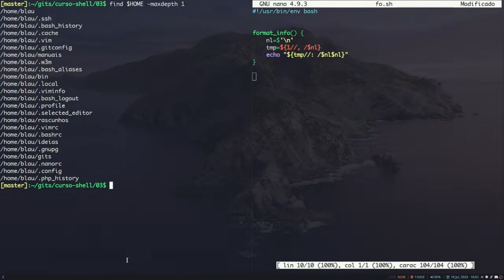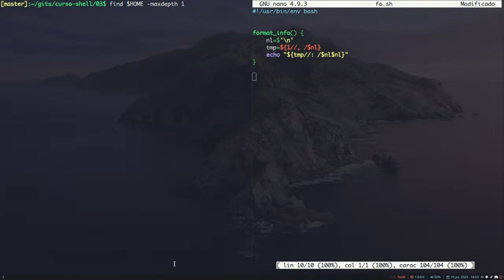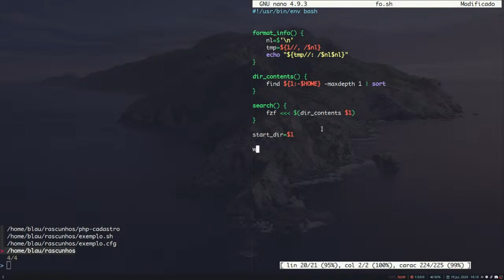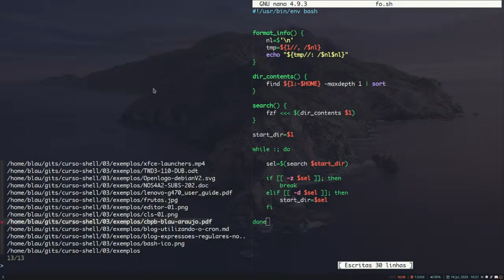[Além do Bash] #22 - Navegando pelas pastas com find e fzf